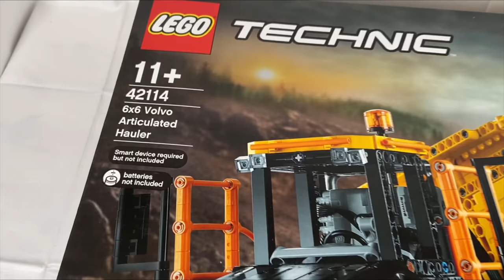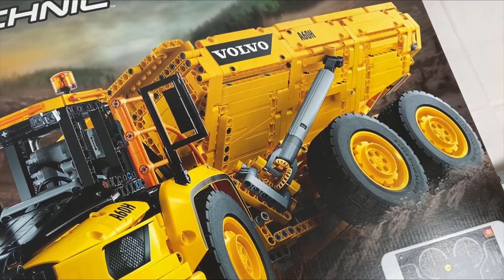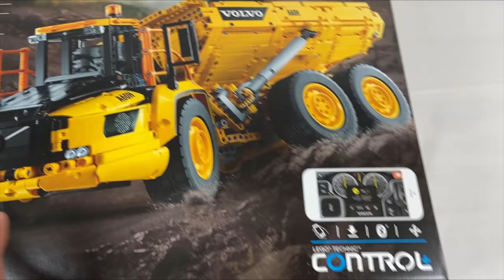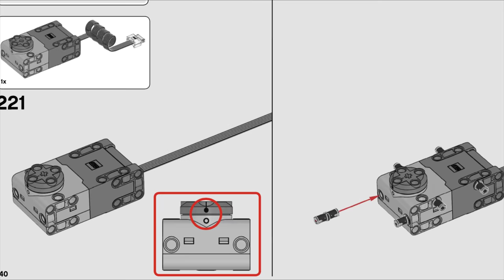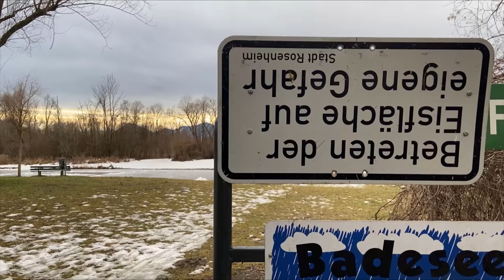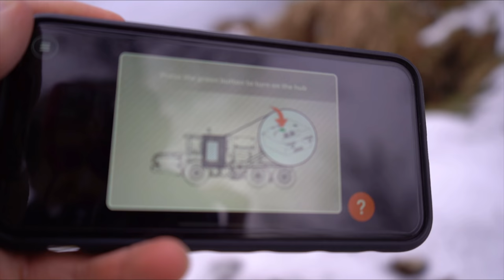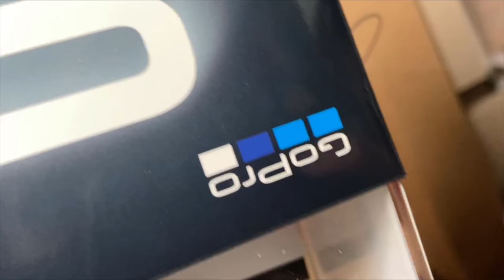Outdoor Test: fährt LEGO Technic auch auf Eis? | 'Volvo Dumper' Set 42114 Review!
Manchmal habe ich dumme Ideen und das ist das was dabei raus kommt...
LEGO Technic 42114 Volvo auf einem zugefrorenen See fahren!

1. Lade dir die Telegram App im Playstore / Appstore herunter
2. Klicke auf die Links:
3. Klicke auf "beitreten"

VIel Spaß 🙂